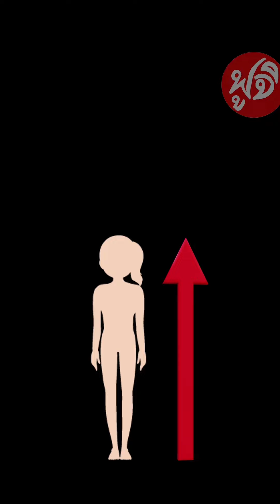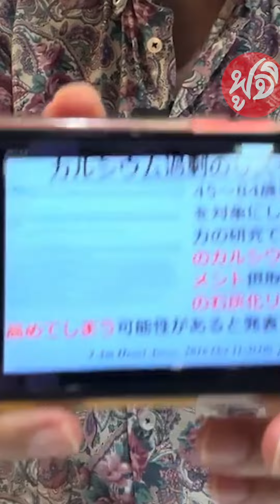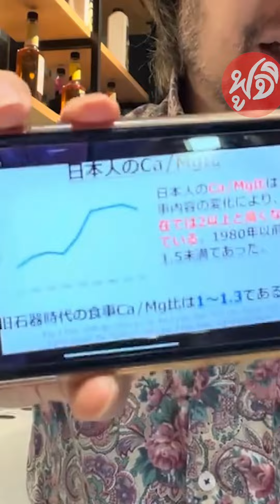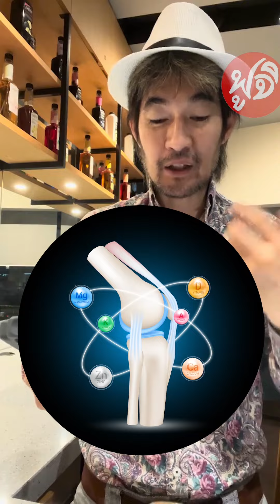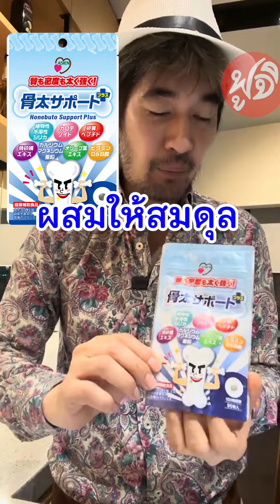จริง หรือ มั่ว? กินนม กระดูกหักง่าย! ป้องกันแบบญี่ปุ่น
สนใจ ถามลายละเอียดได้ทางนี้